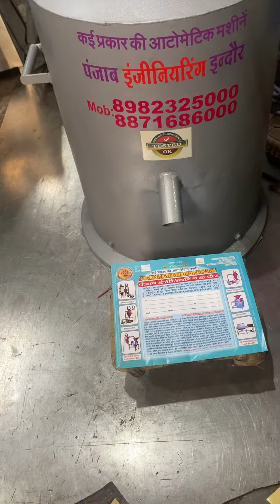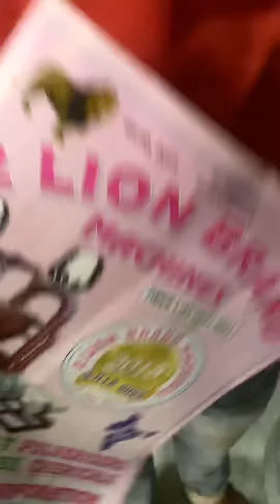Stainless steel aalu chips cutting machine 📲📞☎️